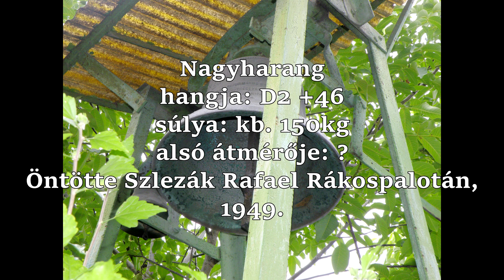BUDAPEST XX. (H), Szabótelepi Református Imaház harangjai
-{HONLAPJAINK}-

A szabótelepi Református Imaház melletti haranglábon 2 harang lakik. A harangok felülütősen, kézzel húzva szólalnak meg. A kisharangon kötél helyett egy vastag drót van, csapágya nincsen, ezért kifejezetten nehéz vele egyenletesen, szépen harangozni, sajnos jelenlegi állapotában csak erősen rángatva üt mindkét oldalt.

Köszönet lehetőségért és az engedélyrét Börzsönyi János Lelkész Úrnak!